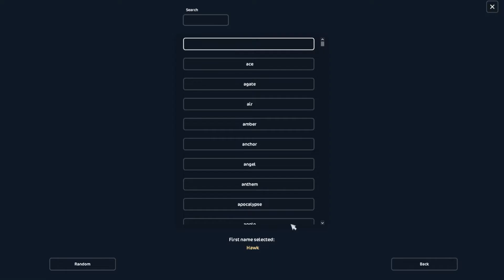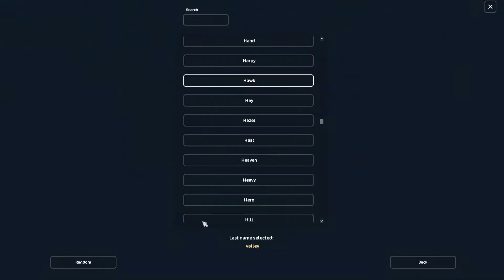Meet the Gen 3 Haflinger | Star Stable Online 🐴💜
After a long wait, the generation 3 Haflinger is finally here! I have been waiting for this day forever, as the gen 2 Haflinger is such a special breed to me. These guys remind me of The Stars Squad days.

☾ ✧ MUSIC CREDITS ✧ ☽